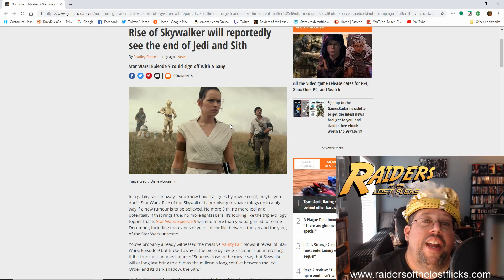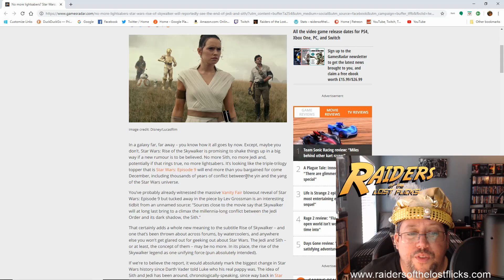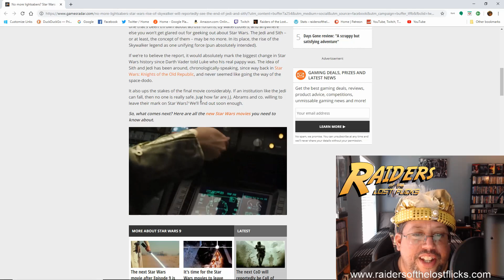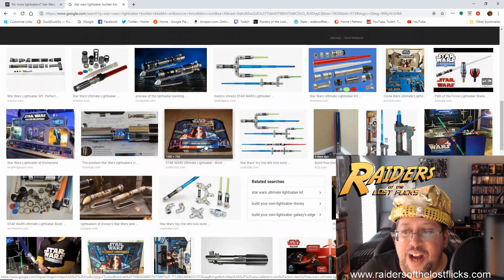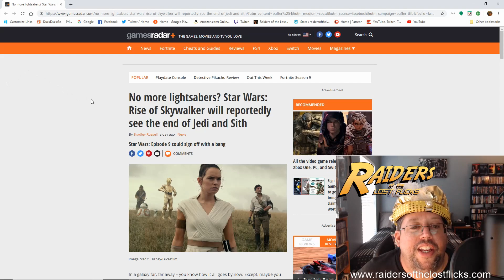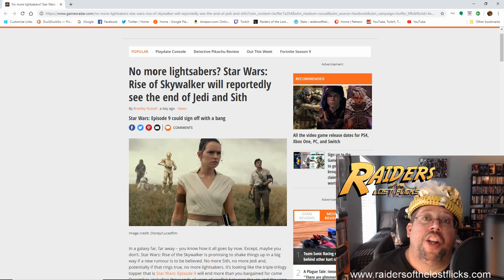NO MORE LIGHTSABERS WTF!?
Disney has proven that Star Wars is nothing more than a lifeless logo.